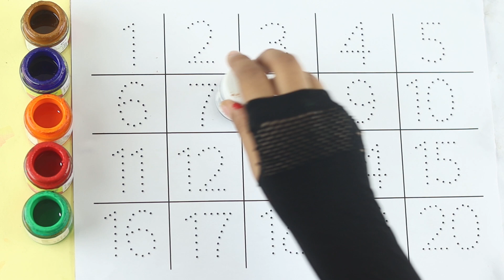123 Number Counting | 1234 Number Names | 1 To 20 Numbers | 123 learning for kids